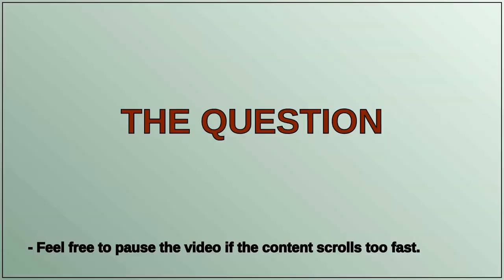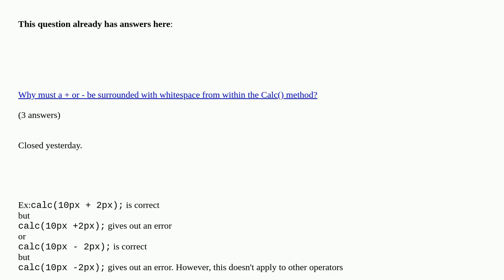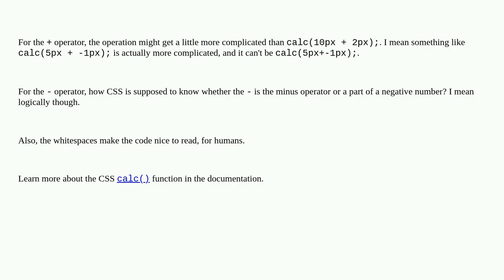why does CSS Calc() function requires whitespaces before and after "+"or "-" operators ONLY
why does CSS Calc() function requires whitespaces before and after "+"or "-" operators ONLY duplicate

A special thanks goes out to the community

  css